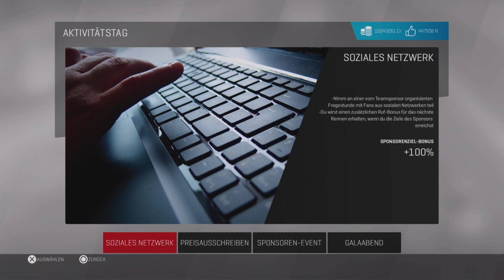MotoGP17 - Trophäenjäger Review und Guide?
In Dieser Serie gebe ich euch einen kleinen Überblick über die Spiele die ich selber bis zur Platin durchgespielt habe.